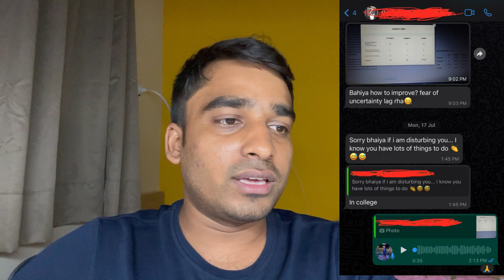LOW SCORE IN FIRST MOCK! WATCH THIS!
Now, as the CAT exam is around the corner and i am hoping that you are taking Mock and lots of you facing issues with getting high numbers.
No need to worry as of now, Just focus on learning and learn how to give a mock, Analise the Mock properly, and you will definitely improve.